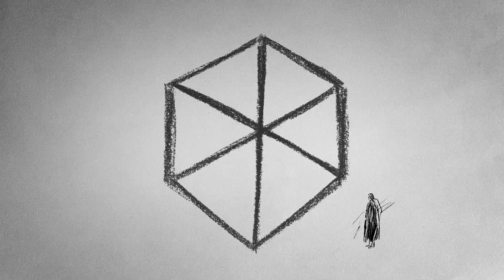OBSERVER - Short Animated Film / Lucia Černeková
short animated film animation drawing drawings